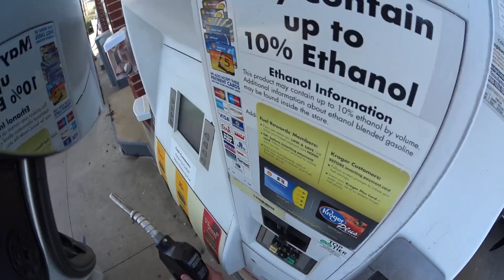Everything is bigger in Texas...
My bud hit this yuge pothole on his Honda Rebel 250!